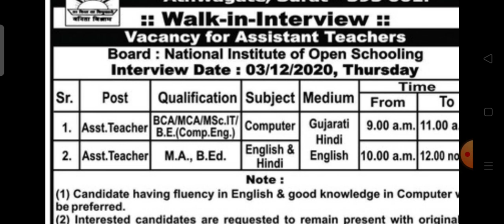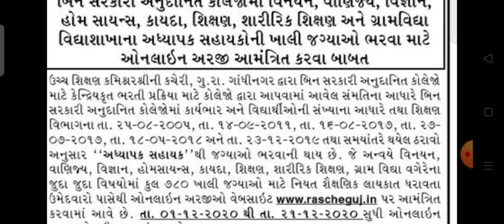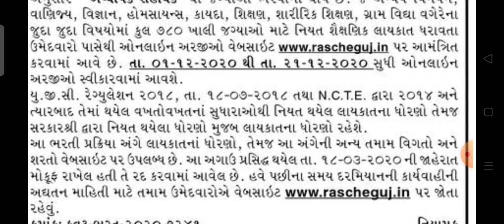🔥આજની નવી શિક્ષક ભર્તી||આજની નવી ભરતી||પરીક્ષા વિના ભરતી